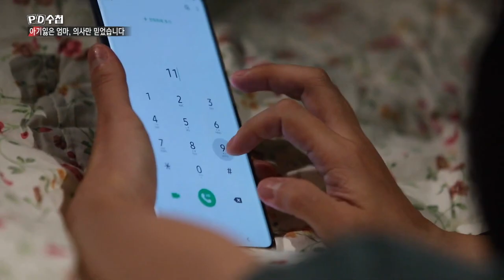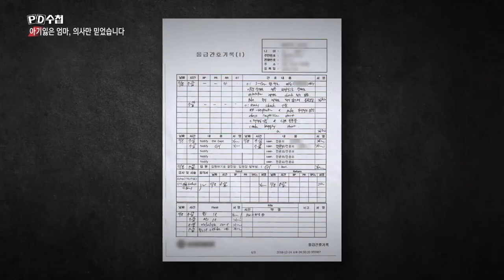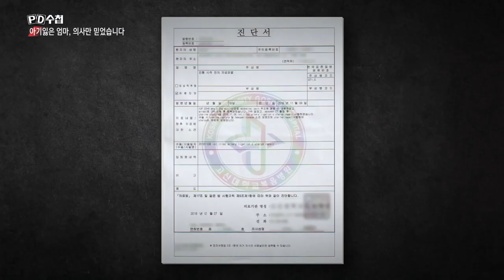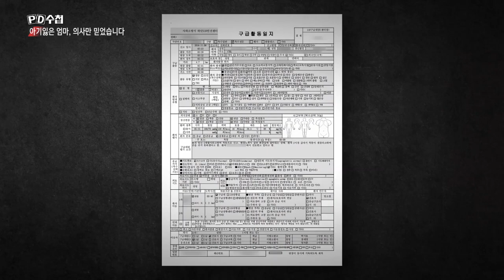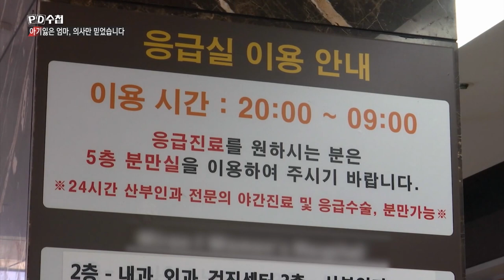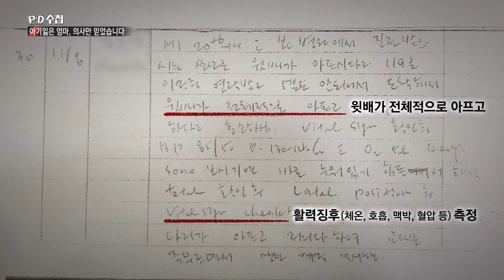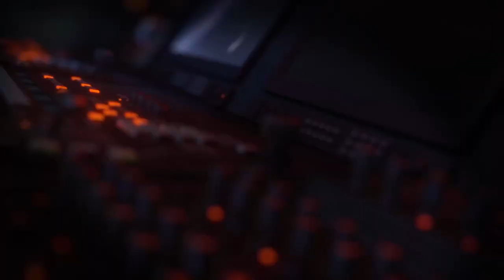[PD수첩 핫클립] “보호자 없다” 1시간 방치된 산모 (MBC 201027 방송)